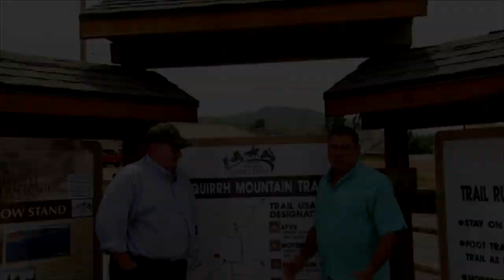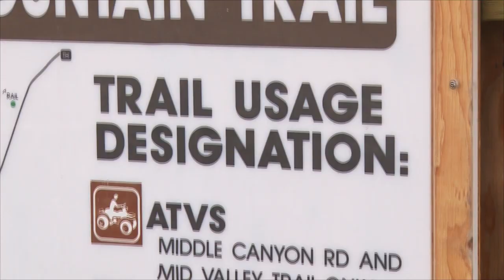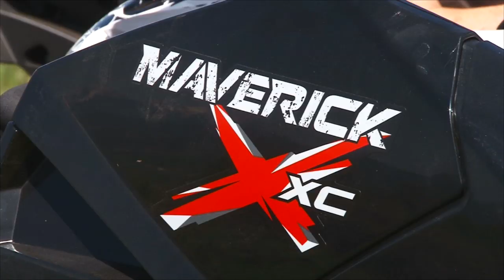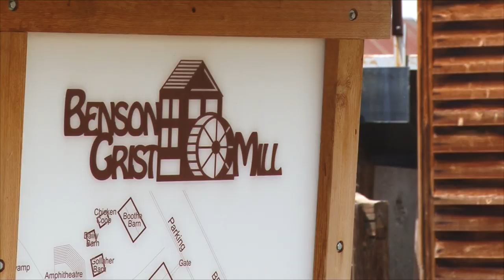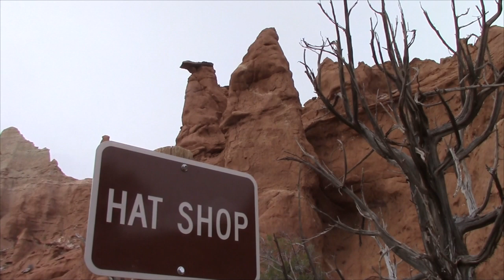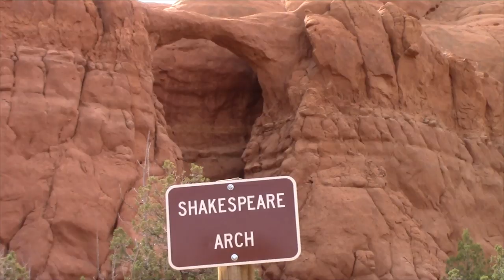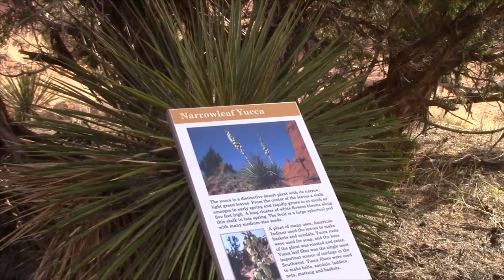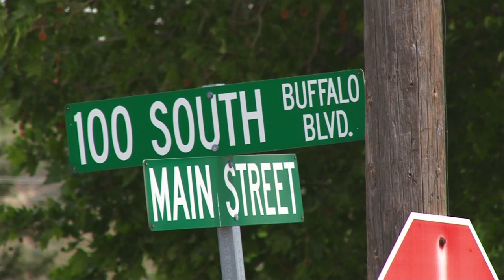Tooele County - Western Trails - Can Am Maverick XC 1000R Review - Kodachrome Basin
This week on AYL we take a close look at Tooele County and the activities available, explore the trails of the west, review the new 2014 Can Am Maverick XC 1000R, and discover unique formations at Kodachrome Basin.

0:51 - Chad and Ria take a close look at Tooele County. There are a lot of activities that you may not know exist in this area. We show you just a few of them.

1:52 - Steven is out exploring the trails of the West. We show you roads and trails that you can explore and take your family on to grow your family bonds.

10:21 - Darren reviews the 2014 Can Am Maverick XC 1000R side by side. This machine has all the latest and greatest available on the market today and we show you why you need one.

16:06 - Reece is in Kodachrome Basin looking at stone sickles. This is one of the parks that are available to visit in Utah that have rock formations that you can not find anywhere else.

24:17 - At Your Leisure is your source for all the cool things to do in the great outdoors. In this week's travel planner, Steven covers Paddle Fest, the National ATV Jamboree, our Caribbean Cruise Give-A-Way, and this weeks sicker winner.

26:45 - Take a sneak peek at next weeks show.

2469 E. 7000 S. Suite 110
Salt Lake City, Utah 84121